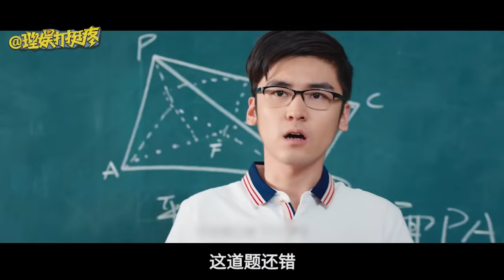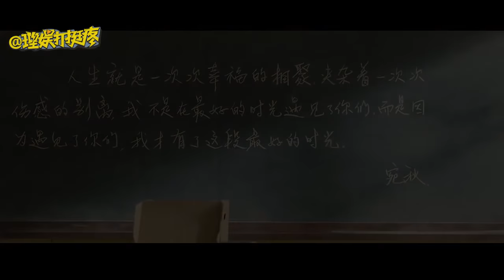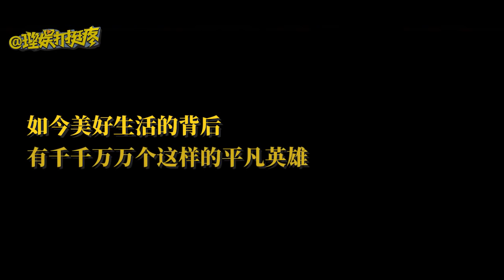【理娱打挺疼】【祖国70周年】我们永远守护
理娱打挺疼#《我和我的祖国》吹爆国庆档，这部超燃的电影也让人想起大荧幕上塑造过老师、军人、医生等等平凡却伟大的形象。生而平凡，我们相知相敬，生而伟大，我们相亲相爱。感谢身边擦肩而过的人，充实着美好的生活，有人为我们守护，有人让我们治愈。祝福祖国70岁生日快乐！